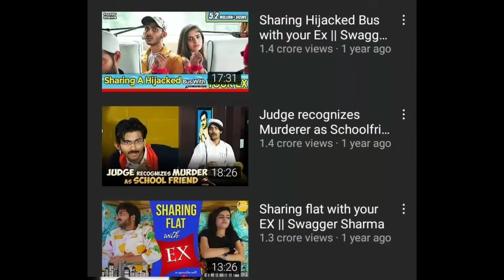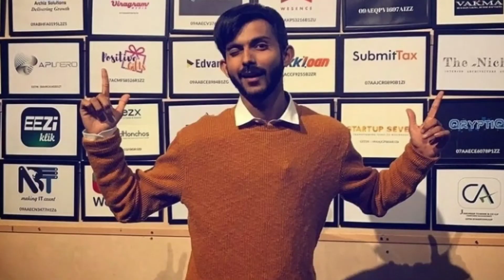Swagger Sharma (Shivam Sharma) lifestyle | life story | biography | income | family | car | house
Swagger Sharma Biography || Family || Success Story

Swagger Sharma lifestyle

Swagger Sharma Biography

Swagger Sharma Family

Swagger Sharma height

Swagger Sharma age

Swagger Sharma girlfriend

Swagger Sharma house

Swagger Sharma lifestyle

Swagger Sharma life story

Swagger Sharma full name

Swagger Sharma real name

Swagger Sharma history

Swagger Sharma wikipedia

Swagger Sharma all video

Swagger Sharma new interview

Swagger Sharma life biography

Swagger Sharma biodata